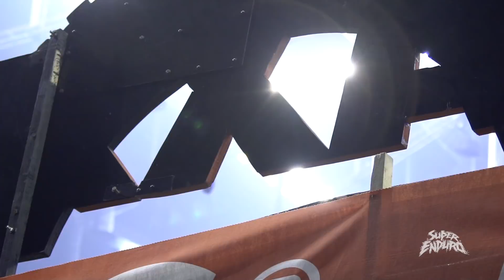SuperEnduro Poland 2018 - Time Warp